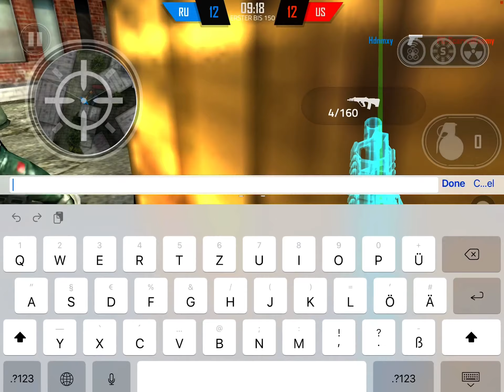Ranked BF with SM Forza | Bullet Force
Hello everyone,

In this Video I have played a Ranked with with a pretty good mobile Player in my Team.
Bullet Force Ranked– you play 2v2 or more and if your team will win you will get points for it. The most kills of one Player also gets points. At the end of one season the points will be given as Gold or Credits PC/Mobile.
So join BFR if you like to play Ranked.